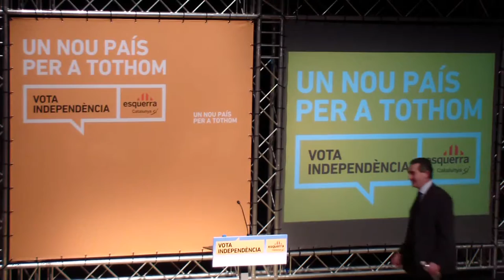Eudald Roca. Acte Central ERC al Metropol de Tarragona 22 NOVEMBRE 2012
Acte Central ERC al Metropol de Tarragona
Eudald Roca, candidat pel Tarragonès.

22 NOVEMBRE 2012